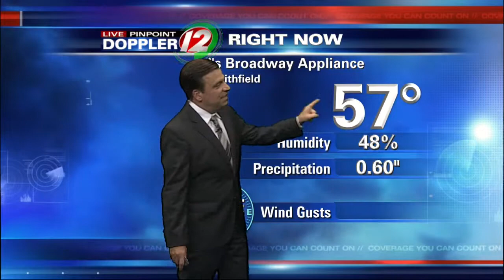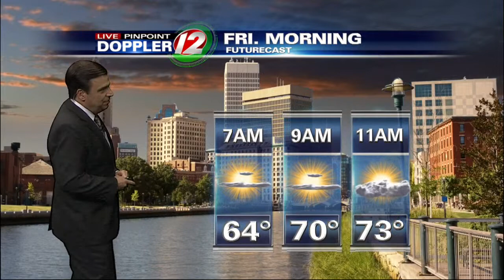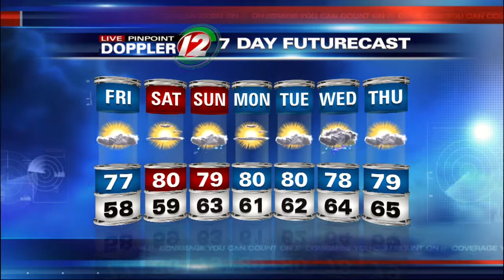12 Eyewitness News at 11